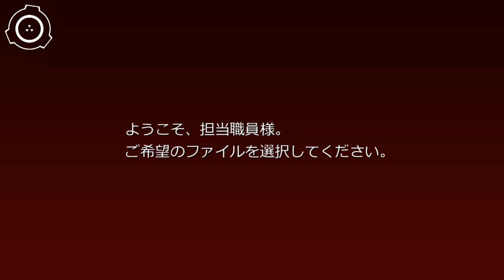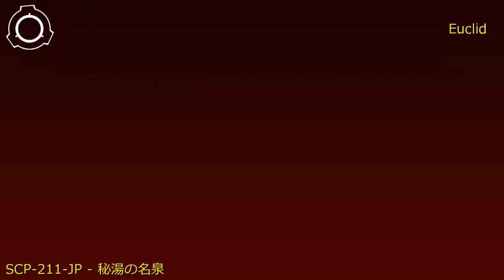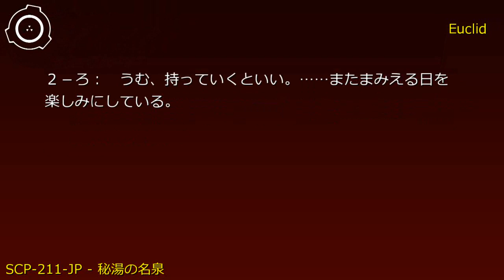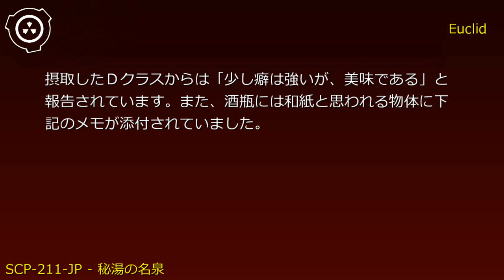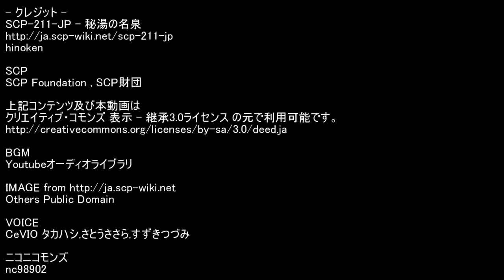SCP財団機密データ：SCP-211-JP - 秘湯の名泉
説明: SCP-211-JP-1は██県の██山に存在する、およそ2000ℓの地熱による温泉と見られる液体です。水温はおよそ42℃で、水質検査の結果では一般的な飲料可能な水と同じ成分であることが判明しています。